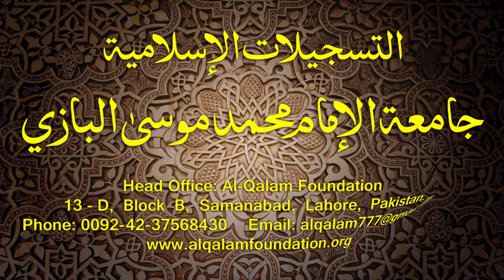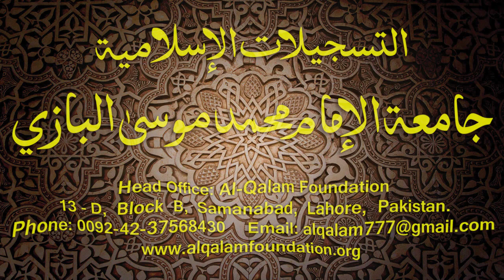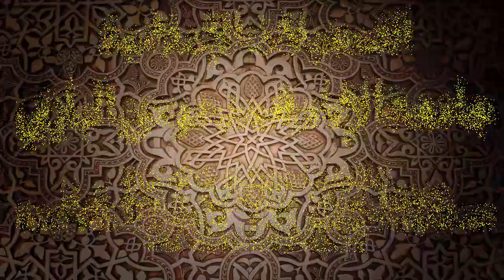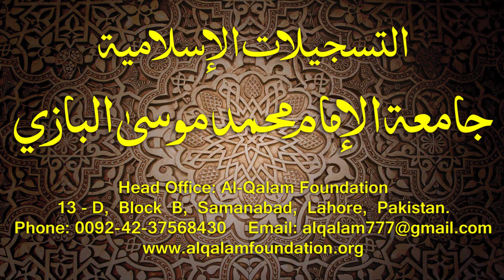Hidayatun-Nahve Dars - 69 - page - 048 - by Maulana Muhammad Zuhair Albazi - 29/03/2015